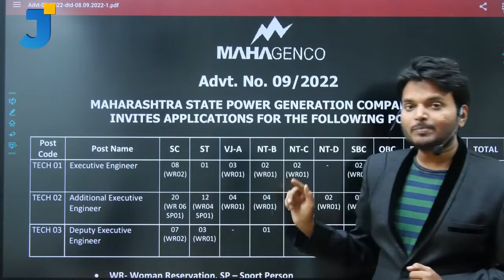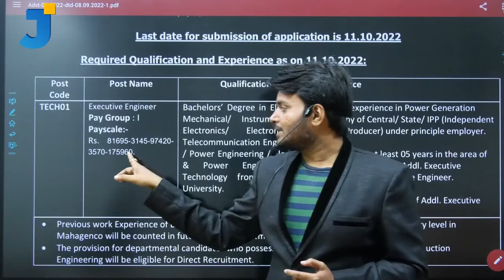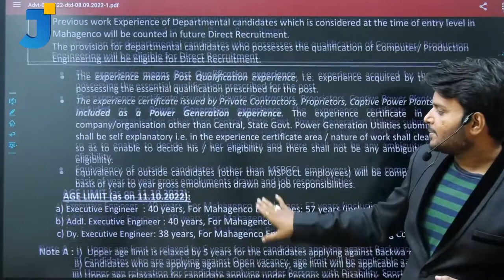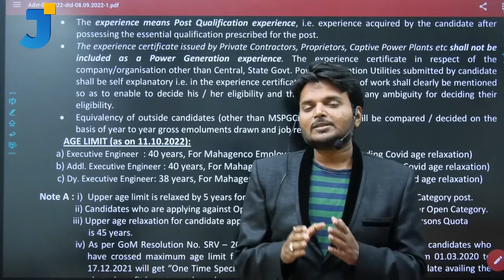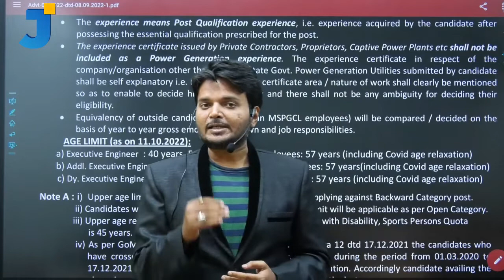MAHAGENCO Recruitment 2022 details| Graduation | Pay Scale upto 180000/- Rs PM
Hello viewers
In this video you can learn MAHAGENCO Recruitment 2022 details